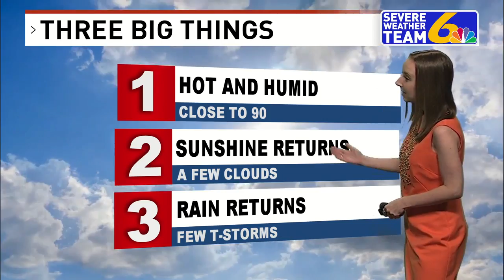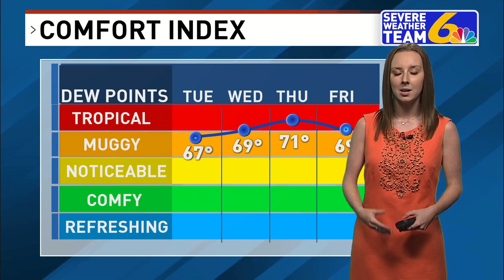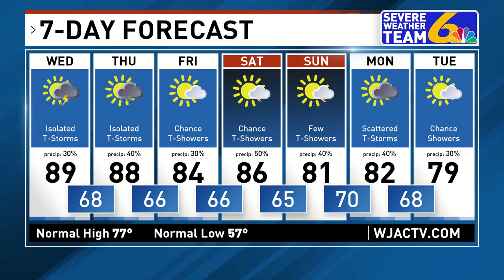Weather August 24, 2021